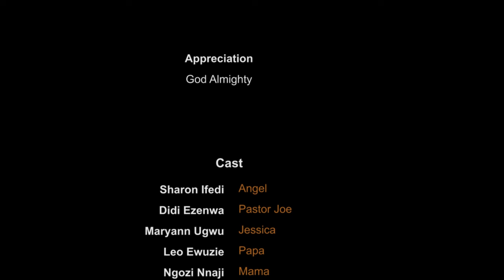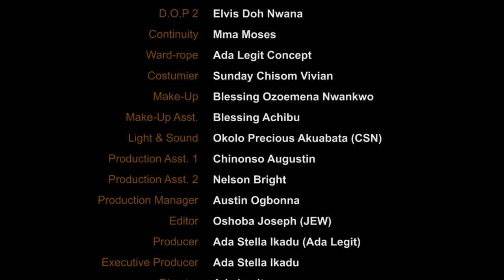How This Little Innocent Girl Came Back To Life To Revenge For Her Death (SHARON IFEDI) -NEW MOVIE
Angel came back for revenge.

FirstClassTV#nigerianmovies#CANADA#JAMAICA#USA#UK#TRINIDADANDTOBAGO#africannigerianlatestmovies#ruthkadiri247#mauricesamtv